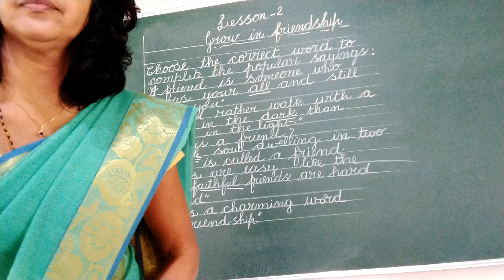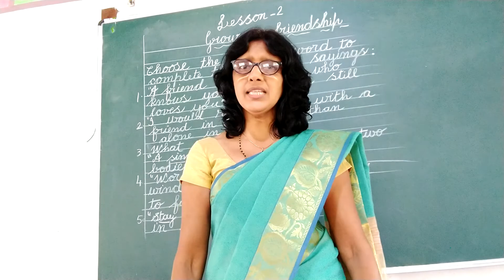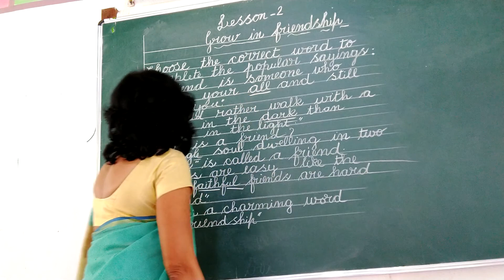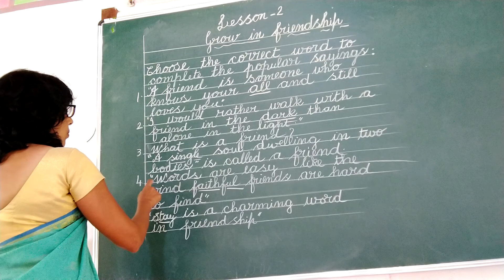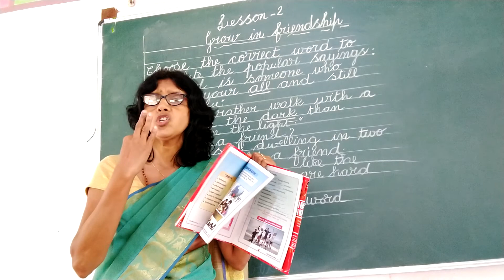15 August 2021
3rd std grow in friendship